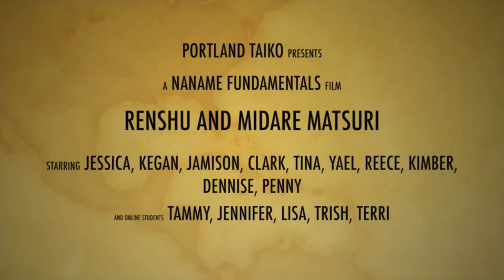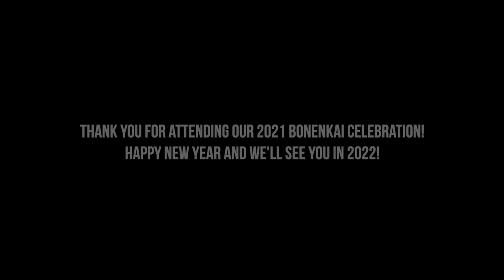Portland Taiko - Bonenkai 2021